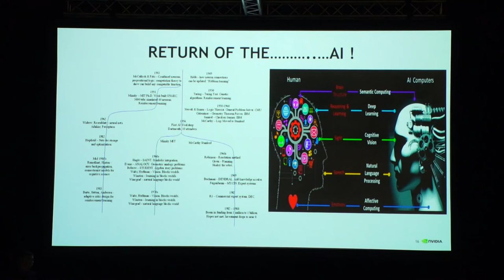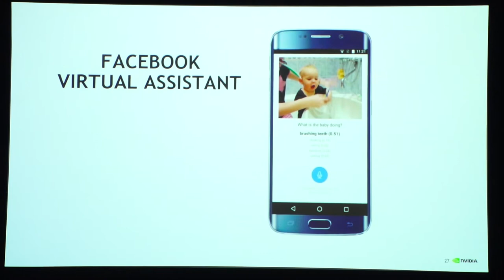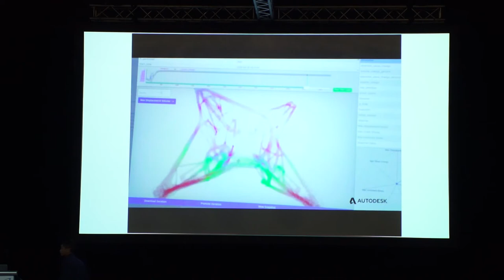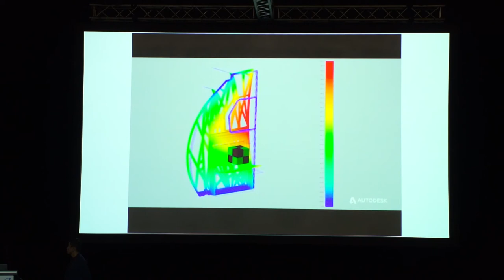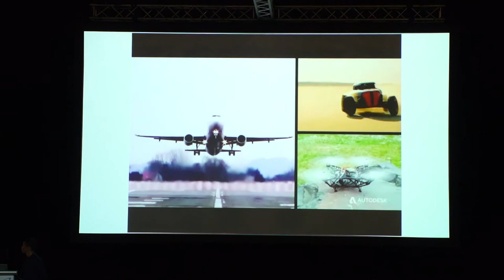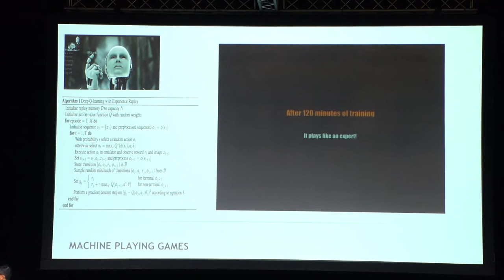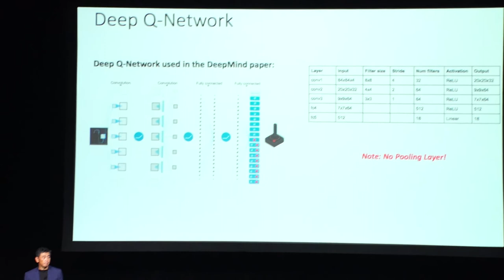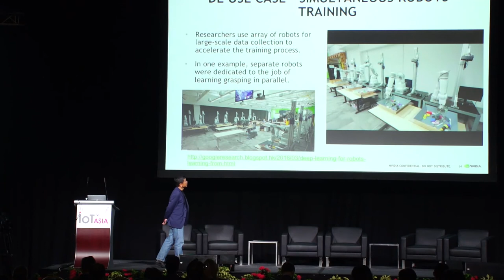NVIDIA keynote at IoT Asia 2017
Dr Simon See, Chief Solution Architect and Director of NVIDIA AI APJ Technology Center shares amazing results of GPU deep learning triggered a global race to adopt AI for consumer internet devices – search, recognition, recommendation, translation and more.

AI is coming to enterprises in healthcare, finance, automotive, retail, manufacturing and more.  Deep Learning is helping to spark AI innovation and how we will increasingly make $ense in the connected world!

IoT Asia returns to Singapore in 2018. Find out more about Asia's award-winning IoT event